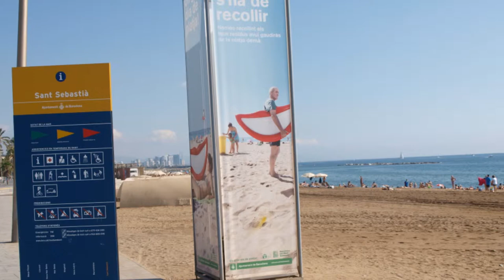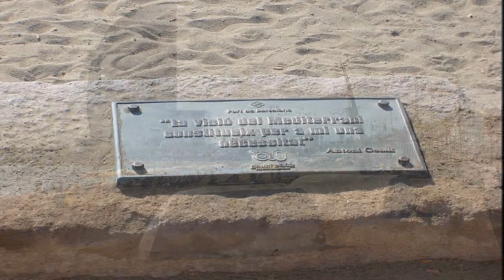Playa de Sant Sebastià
Situada en el distrito de Ciutat Vella, es la playa situada más a poniente de Barcelona.

Junto con la de la Barceloneta, es el más antigua y de mayor tradición, con clubes deportivos de gran relevancia en la ciudad por sus actividades relacionadas con el mar.

También es una de las más grandes, con una longitud de aproximadamente 1.085 m.